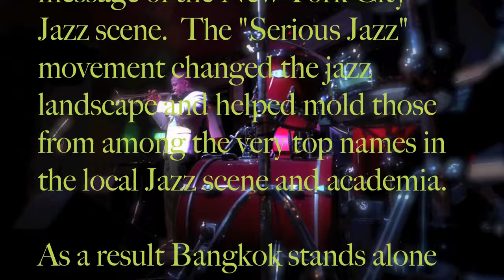Milestones Promo Video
Sheraton Living Room, Bangkok 2019